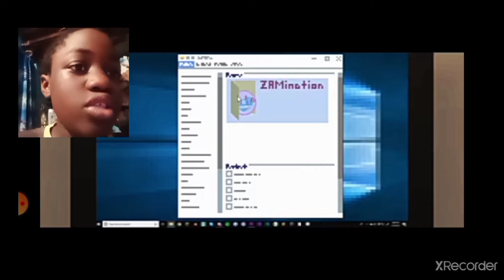Reacting to just Monica mincraft song